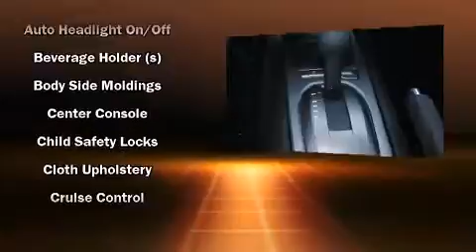2011 Chevrolet Camaro 1LT in Irving, TX 75062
Q Chevrolet
1000 E. Airport Freeway

You can expect a lot from the 2011 Chevrolet Camaro. This 2 door, 4 passenger coupe offers the latest in technological innovation and style. Chevrolet made sure to keep road-handling and sportiness at the top of it's priority list. Under the hood you'll find a 6 cylinder engine with more than 300 horsepower, providing a smooth and predictable driving experience. Well tuned suspension and stability control deliver a spirited, yet composed, ride and drive Comfort and convenience were prioritized within, evidenced by amenities such as: delay-off headlights, 1-touch window functionality, a power seat, an outside temperature display, tilt and telescoping steering wheel, remote keyless entry, and more. With side curtain airbags supplementing the rest of the safety network, you can be assured that you and your passengers will experience top-tier protection. We offer competitive pricing, and the area's best shopping experience. Please don't hesitate to give us a call.